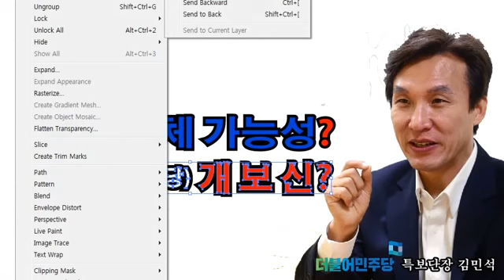범 야권 지지도와 정권교체 가능성? 개혁보수신당? 김민석 더불어민주당 특보단장 20161225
시사정치[새가날아든다]

시사정치[새가날아든다] 시사정치[새가날아든다] 보수신당 뜨자…민주 개혁 협력ㆍ국민의당 개헌 동참 [연합뉴스20] [앵커] 보수신당의 등장에.

보수신당 뜨자…민주 개혁 협력ㆍ국민의당 개헌 동참 [연합뉴스20] [앵커] 보수신당의 등장에 야권의 속내도 복잡한 듯 합니다. 원내1당으.

[앵커] 오는 27일이죠, 이틀 뒤면 전례 없는 보수 진영의 대분열이 본격 시작됩니다. 개혁보수신당을 꾸리기로 한 새누리당 비주류가 1차 집단.